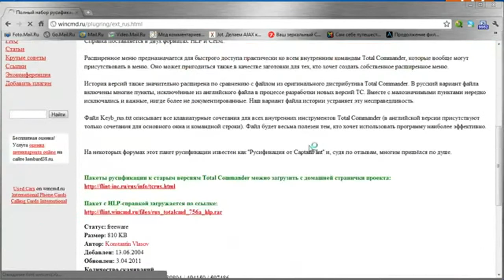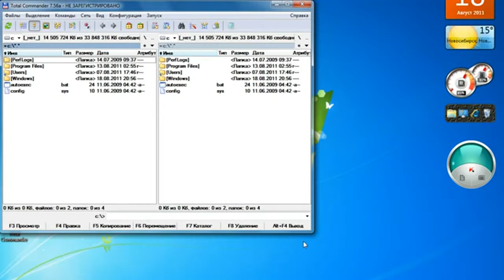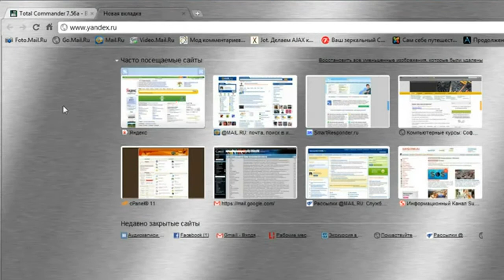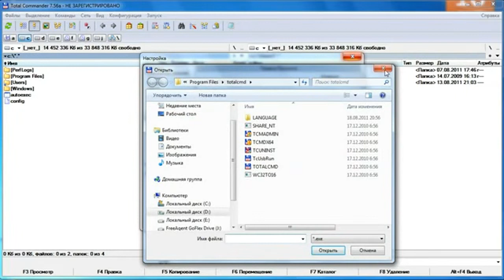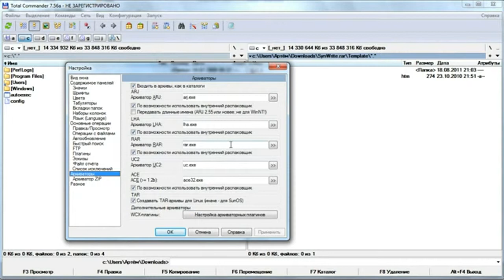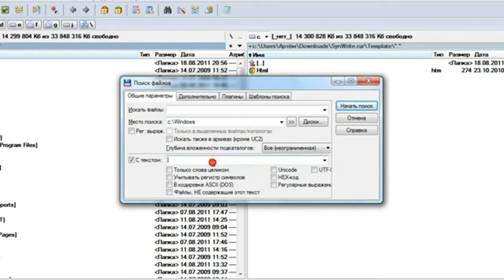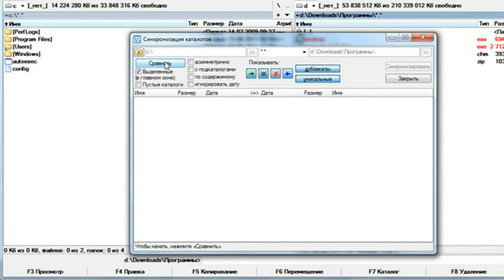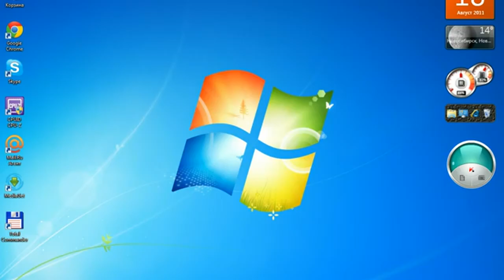TotalCommander Видеообзор прогиmstreem ruh264 HD720p 1800kaac 128